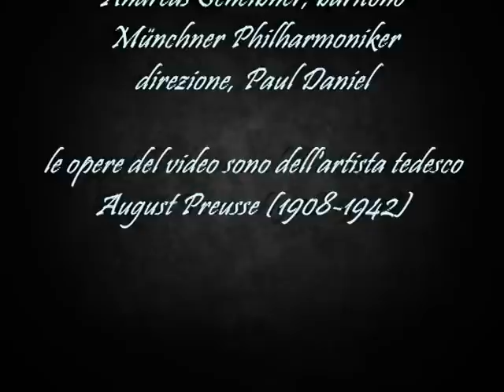Detlev Glanert * Sinfonia n. 2 op. 21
tre canti dalla Carmen di Wolf Wondratschek
Andreas Scheibner, baritono
Münchner Philharmoniker
direzione, Paul Daniel

le opere del video sono dell'artista tedesco August Preusse (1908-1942)
info: